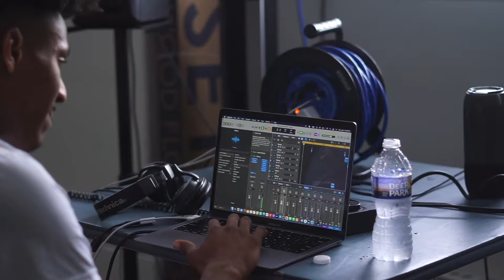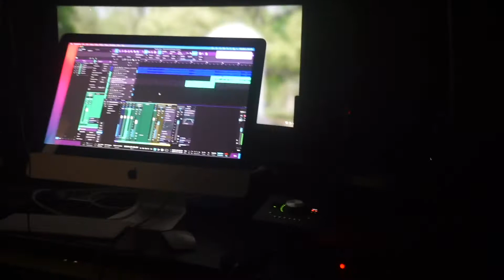Mini Documentary - Who is Speedy Sprag?